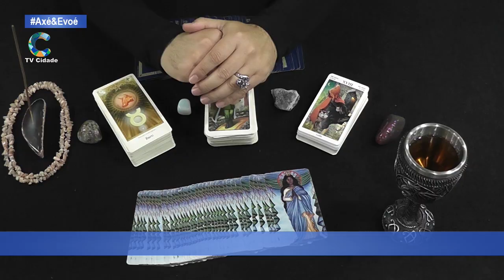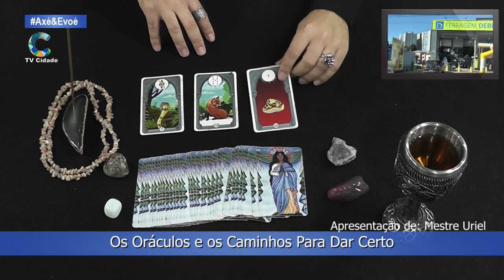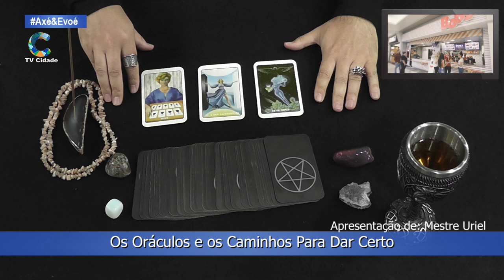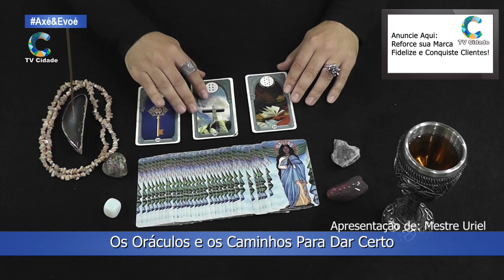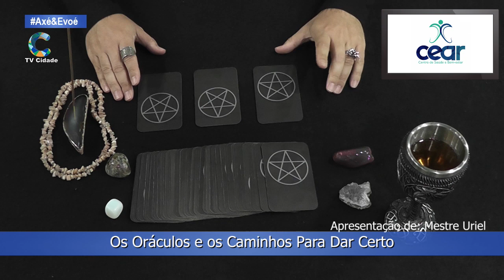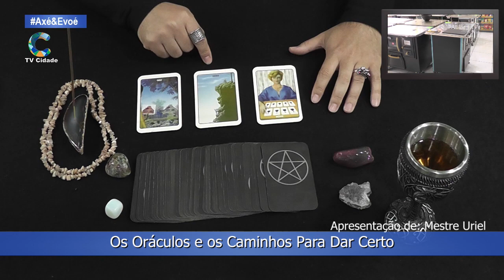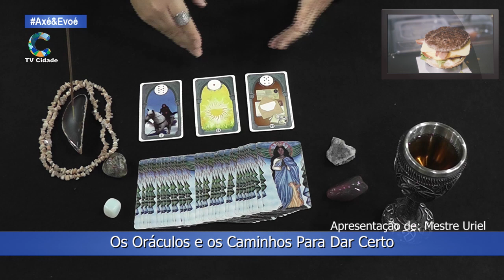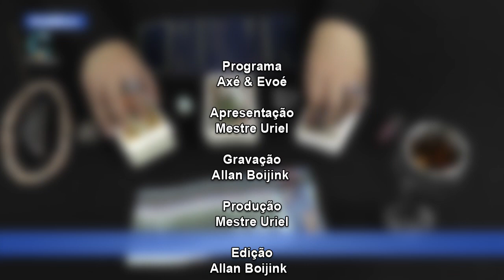Mestre Uriel e Os Oráculos e os Caminhos Para Dar Certo